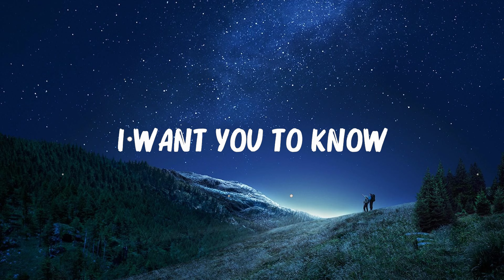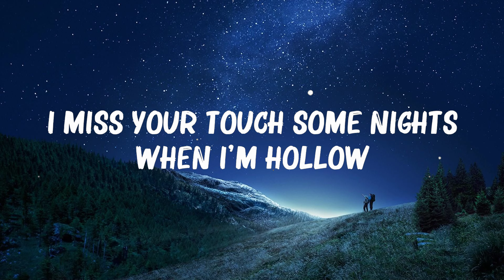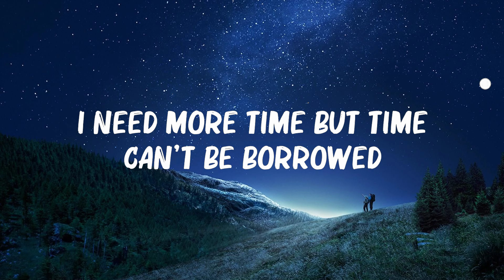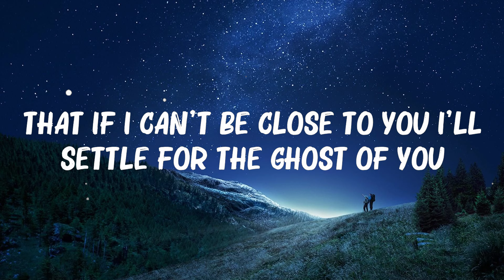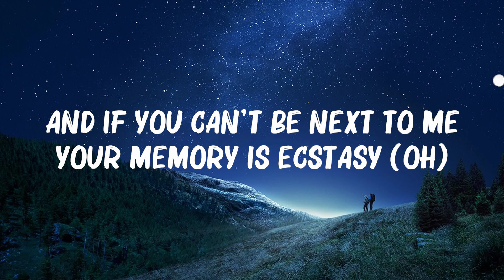Justin Bieber - ..Ghost.. (Lyrics)